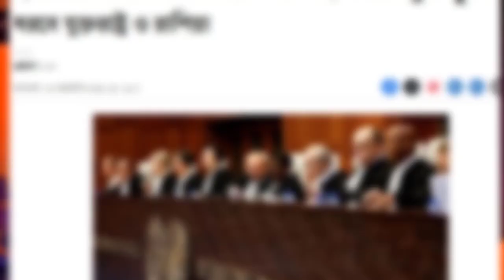এইমাত্র পাওয়া সংবাদ Today 21 Feb 2024। voice of bd news, antorjatik khobor, bangla news today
আন্তর্জাতিক সংবাদ

আন্তর্জাতিক সংবাদ | Today ‍21 Feb 2024 বিশ্ব সংবাদ আন্তর্জাতিক খবর BBC bangla news antorjatik sambad বিশ্ব সংবাদ  আপডেট খবর  বিশ্ব সংবাদ  international news today bangla bbc তালেবান আফগান ইসরাইল ফিলিস্তিন ভারত পাকিস্তান মার্কিন ইরান তুরস্ক

bangla news
সাম্প্রতিক খবর বিশ্ব
বাংলাদেশের খবর
ভারতের খবর
রাশিয়ার খবর
ইউক্রেনের খবর
রাশিয়ার সংবাদ
রাশিয়া ইউক্রেনের যুদ্ধের খবর
ইসরায়েল যুদ্ধ
ইসরায়েলের যুদ্ধের খবর
ফিলিস্তিনি যুদ্ধের খবর
ফিলিস্তিনি
ফিলিন্তিনি ও ইসরায়েল যুদ্ধের খবর
ফিলিন্তিনি ও ইসরায়েল যুদ্ধের সর্বশেষ খবর